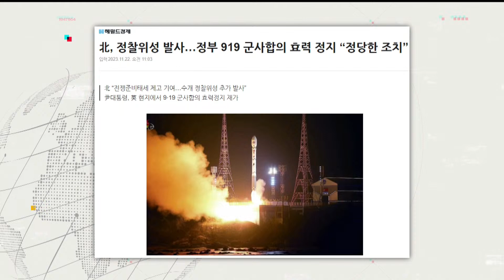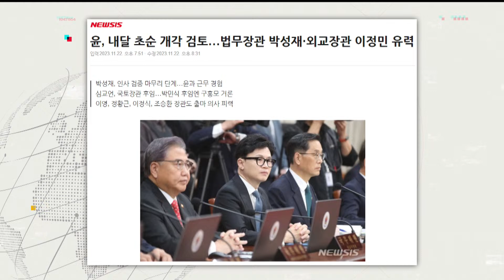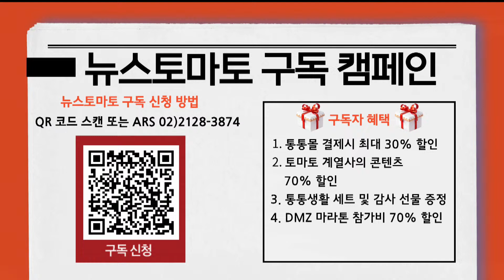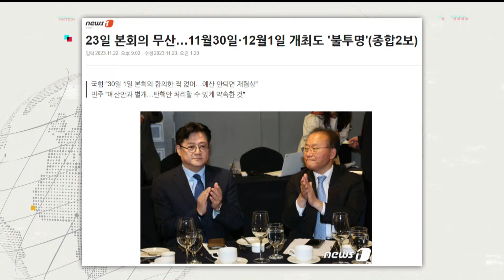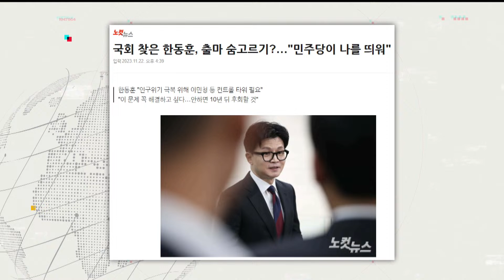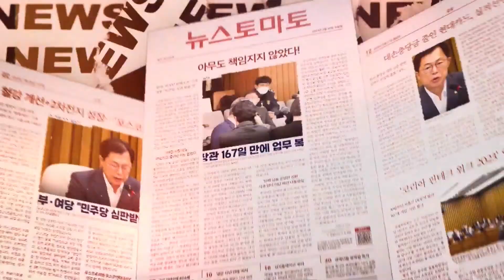뉴스인사이다_9.19 남북 군사합의 파기 수순-검찰, 이정섭 강제수사 서두른 속내-쌍특검 고삐 당기는 민주당-국회 찾은 한동훈, 출마 숨고르기?1123_다시보기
🚩🚩 노영희의 뉴스인사이다 11월 23일(목) 라이브 저녁 다시보기

이슈삼합에 조상호, 김필성 변호사가 출연해 국회 본회의 무산, 한동훈 차출설, 檢 '비위의혹' 이정섭 강제수사 서두른 속내, '암컷' 발언 최강욱 전 의원 등을 놓고 이야기 나눴습니다.
조상호 변호사는 이정섭 검사 비위의혹과 관련해 "경찰과 검찰 유착 구조가 문제"라며 "경찰이 검찰 가족을 수사할 때 수사방해를 극복할 수 있는 수단을 줘야 한다"고 말했습니다.
김필성 변호사는 한동훈 장관이 국회 세미나에 참석한 것에 대해 "법무부장관으로서 최선을 다하겠다고 하지만 행보를 보면 법무부장관에 큰 관심이 없는 느낌"이 든다며 "이재명 탄핵 이야기 하는 것 자체가 정치적 발언"이라고 꼬집었습니다.

🎤 뉴스픽: 박용준 뉴스토마토 기자
9.19 남북 군사합의 파기 수순…한반도 정세 요동
개각 속도전…차기 법무부장관 박성재 유력

👍👍 이슈삼합: 조상호 김필성 변호사
(조상호)
장차관 출마? 우리동네로 와라
국회해산권? 내각불신임권 달라
출구 하나 석수역, 불편 아닌 안전 문제
23일 본회의 무산, 쌍특검법 30일 처리 문제없다
한동훈이 이재명 탄핵? 이미 정치인 탄압 자행
‘3대 싸가지’ 한동훈, 팬덤 가져도 민심 어려워
‘처남댁 폭로’ 전형적인 검사 비리, 특검해야
김기현의 빅텐트, 이상민+조정훈인가

(김필성)
이동관 국회해산권 거론, 민주당이었다면
여권 내 국회해산권 도입 여론 상당해
한동훈, 지역소멸 세미나 왜 갔나
한동훈, 법무부장관 업무에 관심없는 듯
한동훈의 연일 선정적 발언, 법률적 여부 무관
이준석, 댓글다는 방식으론 자기 정치 못해
이름만 남은 공수처, 특검으론 처남 마약사건 해결 못해
‘최강욱 암컷’ 무엇을 말하는가 vs 어떻게 말하는가
이상민이 국힘에 기웃대는 이유, 결국 공천권

🌿 고시히카리 통통쌀, 생활용품 4종 구매 바로가기 (뉴스인사이다 추천)

👨‍👩‍👦‍👦 제작진
- 기획: 박종찬
- 구성: 박용준, 이진하, 김채율
- 진행: 노영희
- 출연:  조상호, 김필성, 박용준
- 조연출 : 고인식
- 연출: 오혜미, 김이향, 박종찬